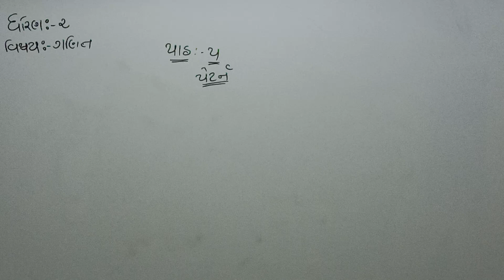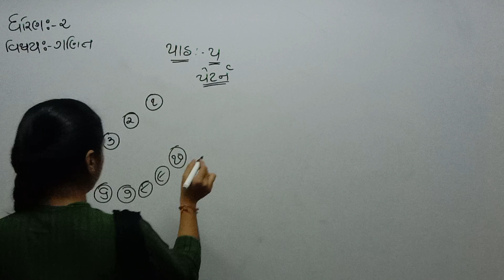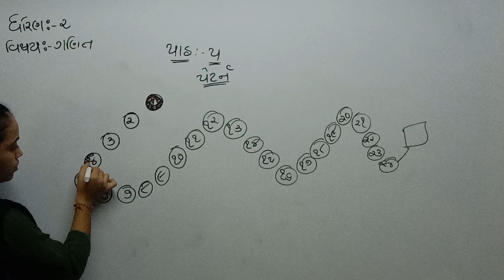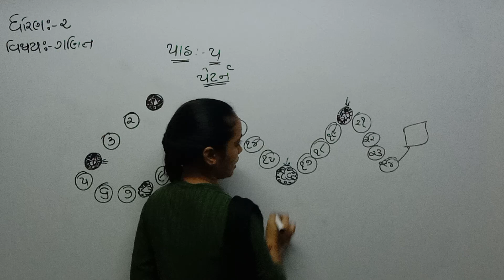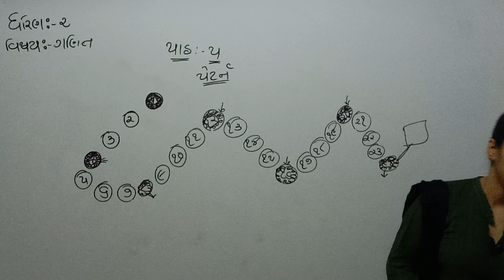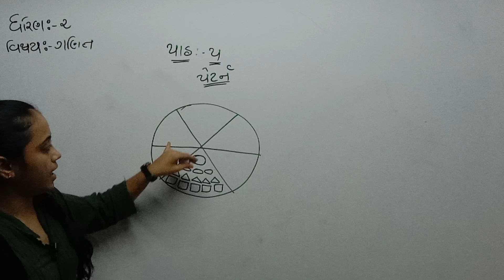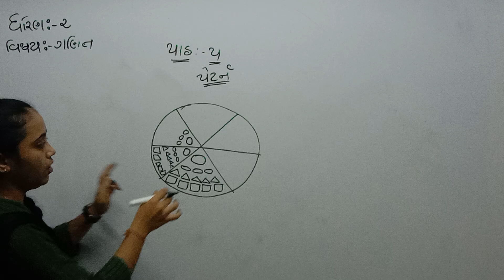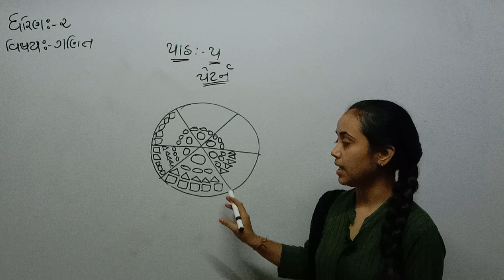STD 2 guj med maths ch 5 p6